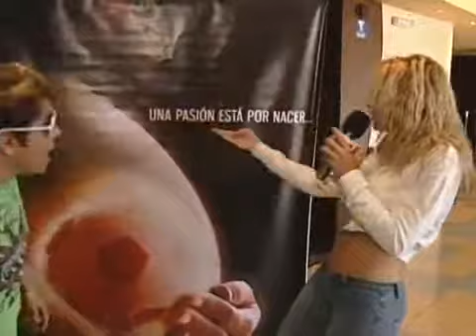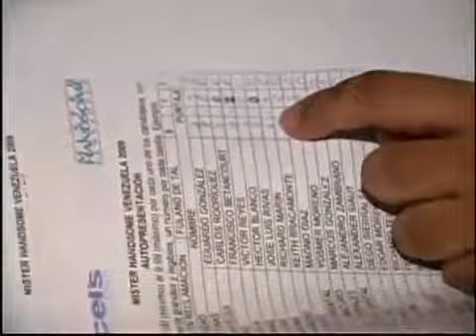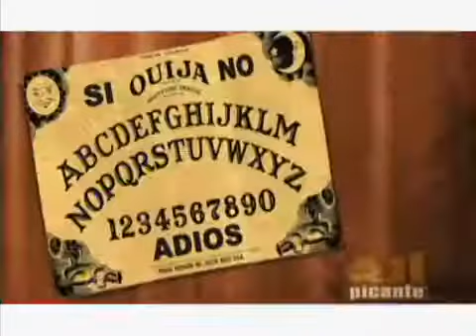Aji Picante | Episodio 35 | RCTV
Aji Picante | Episodio 23 | RCTV.

Extractos del programa de farándula venezolano Ají Picante. Conducido por Andreina Alvarez, isol Rodriguez, Kerly Ruiz, Arturo De Los Ríos, Wendy Bermejo, Josemith Bermudez y Héctor.

Zhandra De Abreu y Norkys Batista en el programa de farándula venezolana Ají Picante transmitido por RCTV (Radio Caracas Televisión). Conductores del programa: Andreina Alvarez y Arturo.

JOSELIN Rodriguez de AJI PICANTE RCTV DEOXX que hembron mis panas quien no quisiera deleitarse con una mamasita asi en su CAMA, o AUTO jejej.